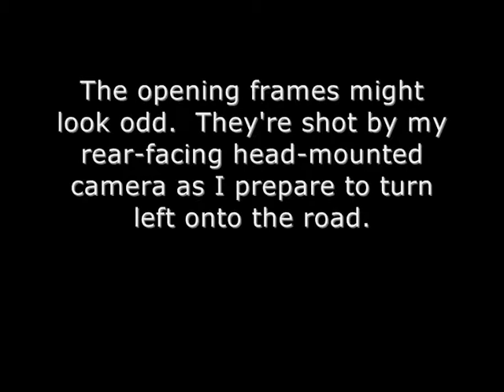NJ58 LXD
NJ58 LXD has no qualms about overtaking into oncoming traffic.

NJ58LXD NJ58-LXC